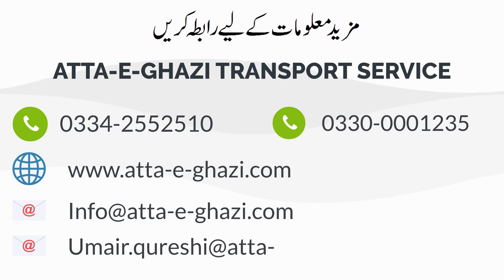atta-e-ghazi transport services ®